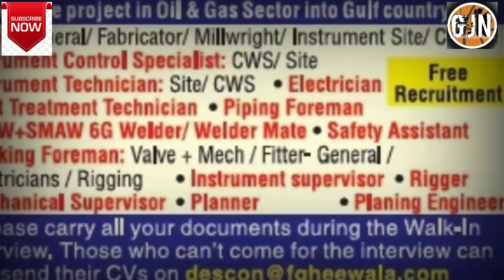Assignments Abroad Times Today 2019 ✓ Client Interview on 25th September to 4th Oct. 2019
Assignments Abroad Times Gulf Jobs 2019 ✓ Client Interview In Mumbai for Gulf  on 25th September to 4th Oct. 2019 ✓

Gulf Job Requirements 2019 || Assignments Abroad Times Gulf Jobs 2019

For Downloading Assignments Abroad Times E-PAPER Click On Link

gulf jobs, abroad jobs 2019, qatar jobs, dubai jobs, oman jobs, ksa jobs, russia jobs, nri connect epaper, nri connect,